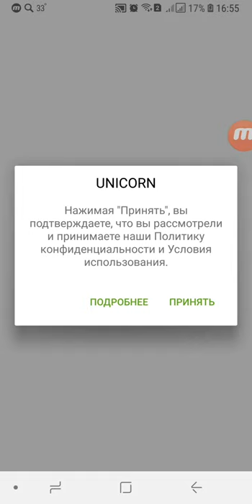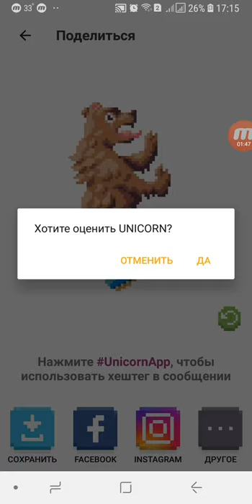UNICORN coloring by numbers and cells Android Gameplay Level 1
🦄 Game coloring by numbers for adults 🎨 Pixel pictures anti-stress

UNICORN coloring by numbers is a stylish pixel art that will not leave anyone indifferent. Inside the application you will find fascinating drawings in the cells with a lot of developed characters and details. Coloring by numbers Unicorn is perfect for adults. Color art Unicorn coloring by numbers - an application for all who love to be creative and just have fun and the joy of drawing.